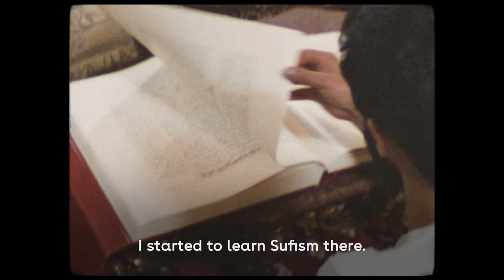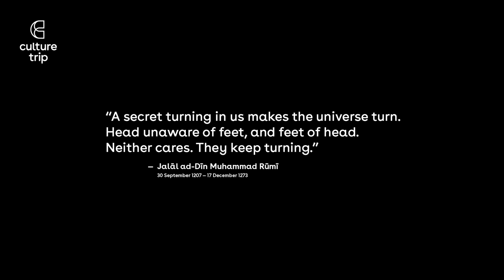The Whirling Dervishes - Dancing to Get Closer to God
While performing a Sufi dance,  the whirling dervishes are steered by rhythmic chanting as they seek to become one with Allah.